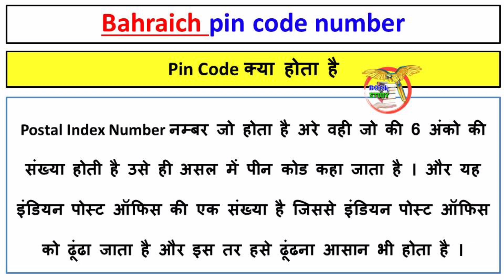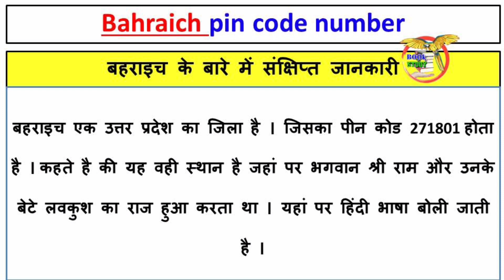Bahraich ka pin code number kya hai || बहराइच का पिन कोड नंबर || pin code of Bahraich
Bahraich ka pin code number kya hai
बहराइच का पिन कोड नंबर
pin code of Bahraich